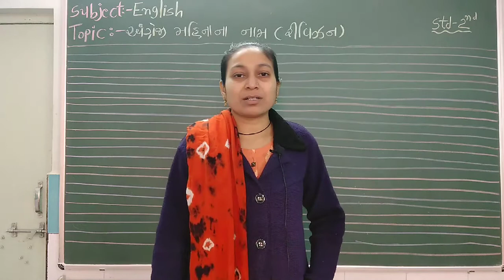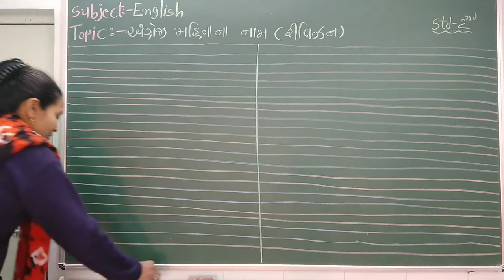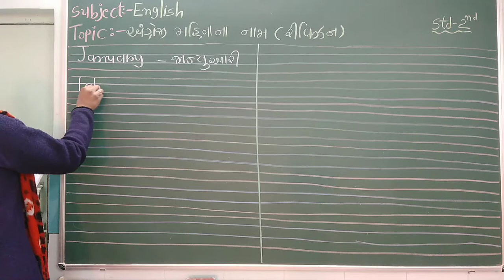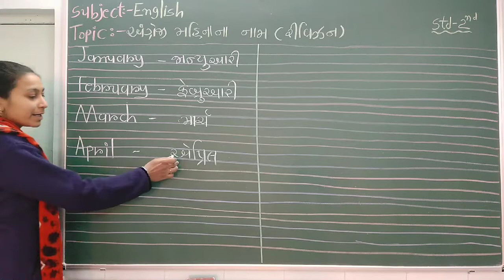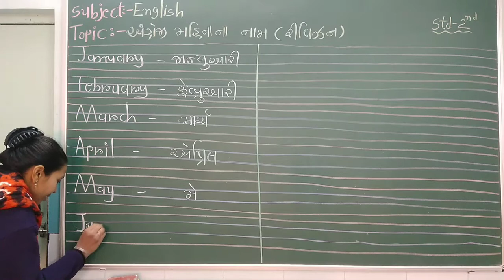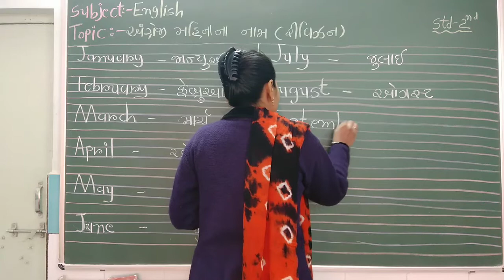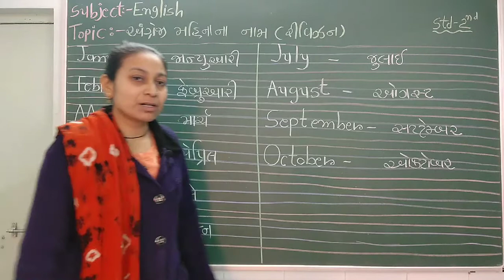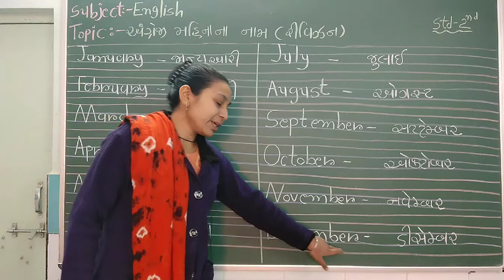ધોરણ - ૨, વિષય - અંગ્રેજી, અંગ્રેજી મહિનાના નામ(રીવિઝન)(હિના મેડમ)